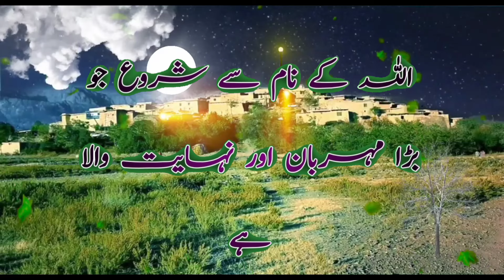Bani israel our bachey | Bani israel history in urdu | Bani israel ka waqia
teddy king vlog
al habib
al habib islamic
imam mahdi
bani israel kon thy
bani israel ka waqia
bani israil
bani israel history in urdu
bani israel kyn tabah hoye
bani israel ke waqiyat
rohail voice mufti tariq masood
bani israel kon thay
bani israel
hindi kahaniya
brief history of bani israel
bani israel history
behlol
history of bani israel in urdu
history of bani israel
urdu stories